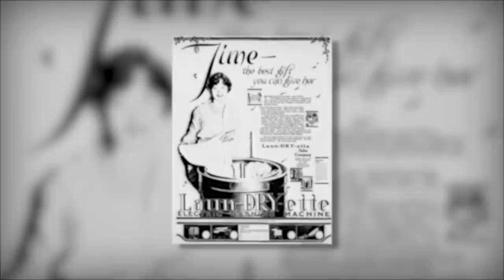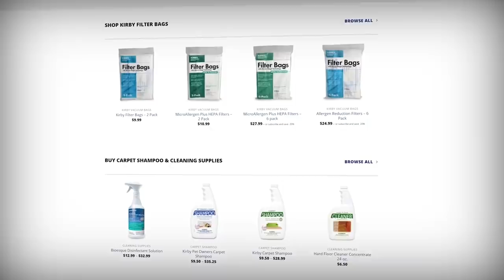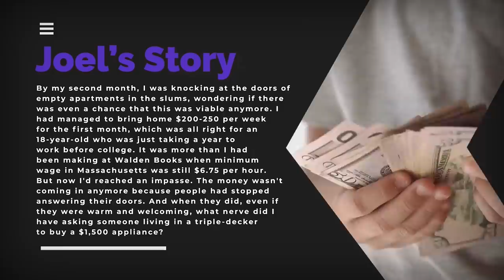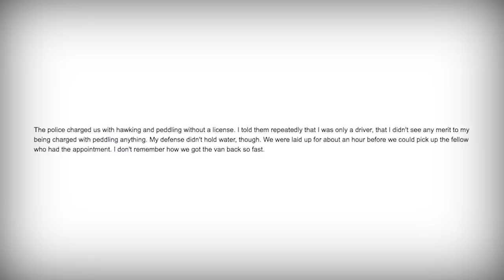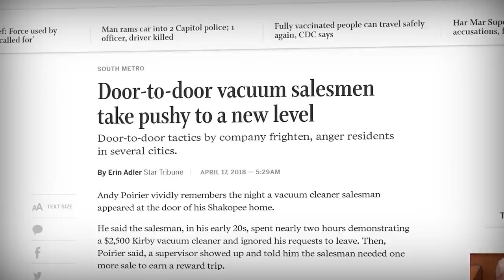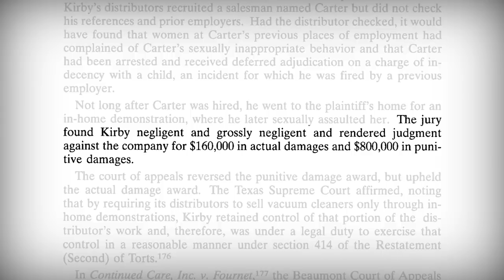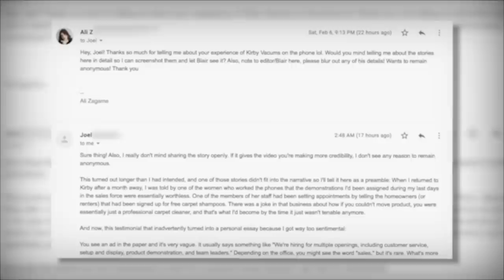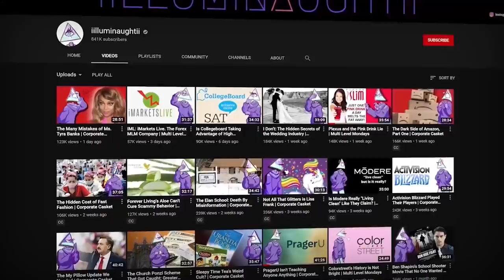Kirby Vacuums Suck | Multi Level Mondays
Writers/Researchers/Helpers:
Ali Zagame